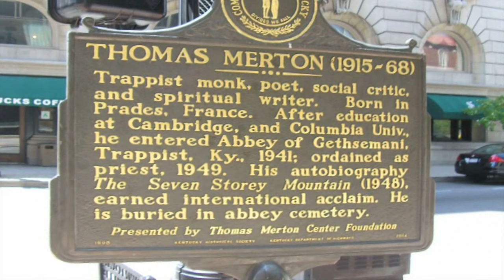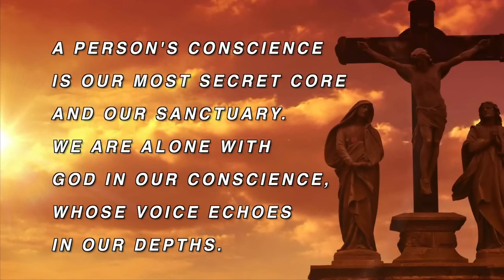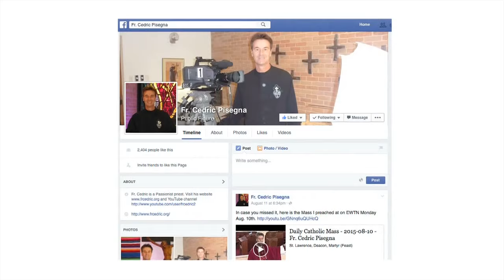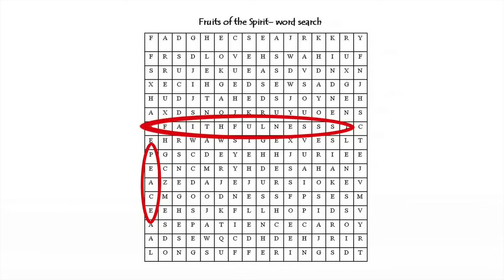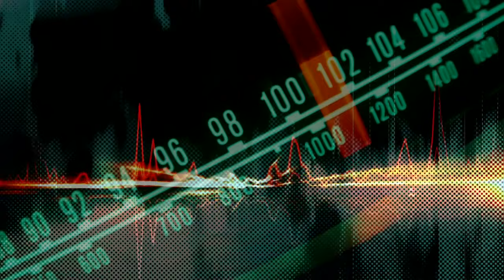560 5 You Can Hear God's Voice